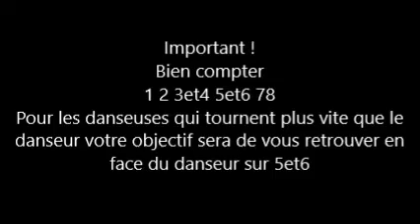Rock - le tourbillon